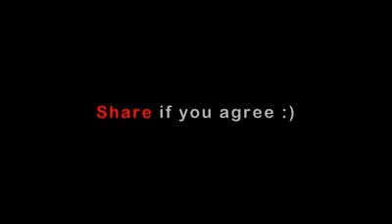দেখুন মেয়েটা কত বড় লুবি দেখে অবাক হবেন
দেখুন রুবির মেয়ের কান্ড